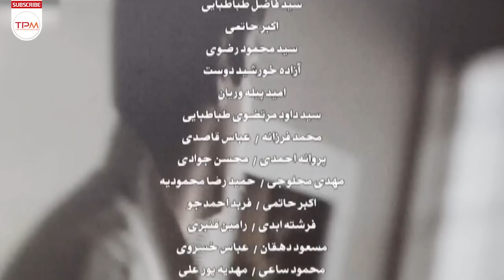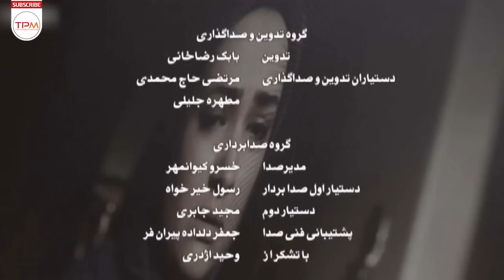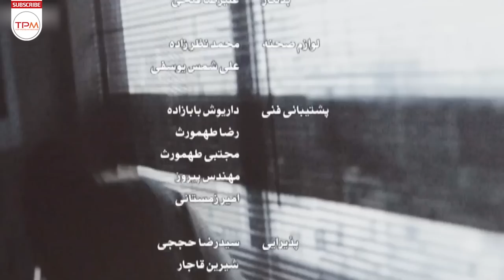پریناز ایزدیار،مهرانه مهین ترابی،حمید گودرزی در سریال ایرانی زمانه قسمت ۷ - Serial Irani Zamane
جوانی به نام بهزاد (حمید گودرزی) تصمیم دارد با دخترعموی خود بهار (آیدا فقیه‌زاده) ازدواج کند. پدر بهزاد ۲۰ سال پیش در یک سانحه رانندگی کشته شده و حسام، عموی بهزاد (حسین محجوب) از خانواده او سرپرستی می‌کرده‌است. حسام کارخانه‌دار است و سهیل خرم را (بهنام قربانی) که یکی از کارکنان اوست، به دلیل کلاهبرداری از کارخانه اخراج می‌کند. سهیل، حسام را تهدید می‌کند که اگر او را به کارخانه برنگرداند، دردسر بزرگی برایش درست می‌کند. با قبول نکردن حسام، سهیل پیش بهزاد می‌رود و به همراه یک شاهد، ادعا می‌کند حسام، بیست سال پیش، پدر بهزاد (حبیب) را به قتل رسانده‌است و همچنین بهزاد صاحب عمه‌ای (مهرانه مهین‌ترابی) است که از وجودش اطلاع ندارد. بهزاد وکیلی به نام ارغوان آذرنیا (پریناز ایزدیار) می‌گیرد و سعی می‌کند حقیقت را کشف کند.
خلاصه سریال ایرانی زمانه (قسمت هفتم) 👆👆👆👆
پریناز ایزدیار در سریال ایرانی زمانه (حسن فتحی) - Serial Irani Zamane 7
About Zamane Serial Irani
A young man named Behzad (Hamid Goodarzi) decides to marry his cousin Bahar (Aida Faghihzadeh). Behzad's father was killed in a car accident 20 years ago, and Hesam, Behzad's uncle (Hossein Mahjoub), was taking care of his family. Hesam owns a factory and fires Soheil Khoram (Behnam Ghorbani), one of his employees, for fraud. Soheil threatens Hesam that if he does not return him to the factory, he will cause him great trouble. By not accepting Hesam, Soheil goes to Behzad and, along with a witness, claims that Hesam killed Behzad (Habib)'s father twenty years ago, and that Behzad also has an aunt (Mehraneh Mahintorabi) who does not know of his existence. Behzad gets a lawyer named Arghavan Azarnia (Prinaz Izdiar) and tries to find out the truth.
درباره سریال ایرانی زمانه
ژانر (موضوع) : اجتماعی
محصول سال : 1391
عوامل سریال ایرانی زمانه
کارگردان : حسن فتحی
نویسندگان : علیرضا کاظمی‌پور، سعید جلالی، سعید تشکری
تعداد قسمت ها : 49
بازیگران سریال ایرانی زمانه
حمید گودرزی: بهزاد فروزان‌فر
پریناز ایزدیار: ارغوان آذرنیا
حسین محجوب: حسام فروزان‌فر
مهرانه مهین‌ترابی: فاطمه فروزان‌فر
شهرام قائدی: منوچهر
هومن برق‌نورد: مهران نیکخواه
امید روحانی: دکتر داوودی
آیدا فقیه‌زاده: بهار فروزان‌فر
فریبا متخصص: سرور
حسین مهری: سینا آذرنیا
رؤیا میرعلمی: ثریا فروزان‌فر
تبسم هاشمی: هما آذرنیا
ویدا جوان: نگار فروزان‌فر
حشمت آرمیده: دلاور
معصومه آقاجانی: مهدخت
صفا آقاجانی: گوهر
بهنام قربانی: سهیل خرم
محمد برسوزیان: همایون آذرنیا
متین ستوده: ستاره